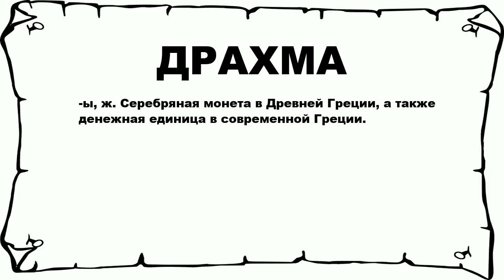ДРАХМА - что это такое? значение и описание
Хочешь знать что значит ДРАХМА? тогда слушай до конца.

 -ы, ж. Серебряная монета в Древней Греции, а также денежная единица в современной Греции.